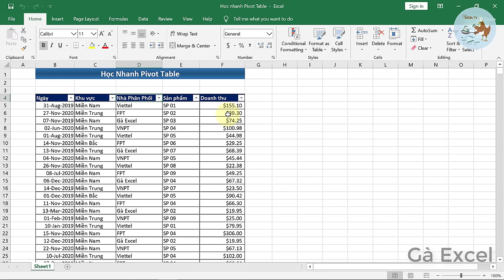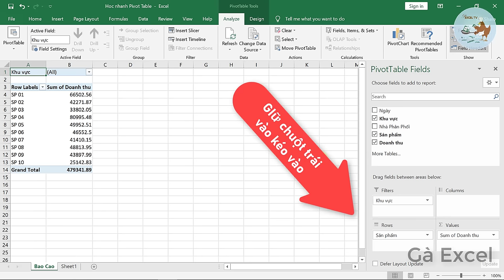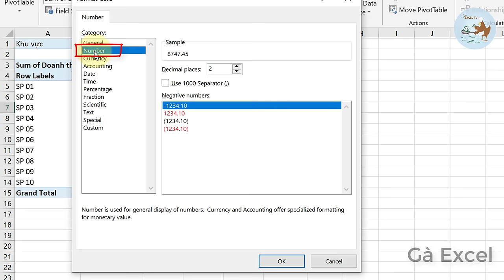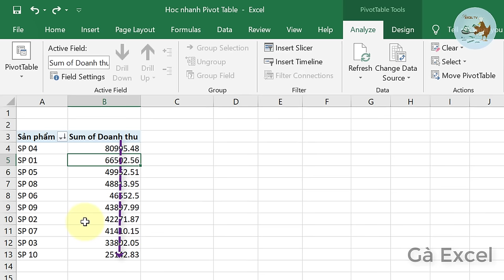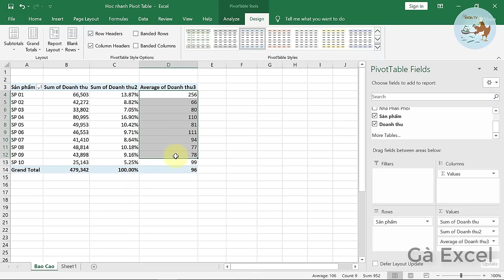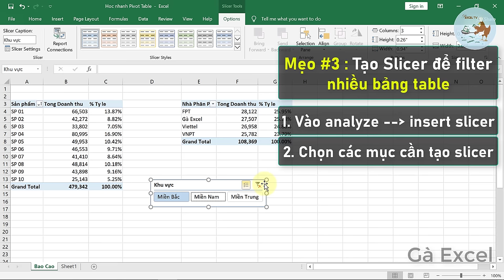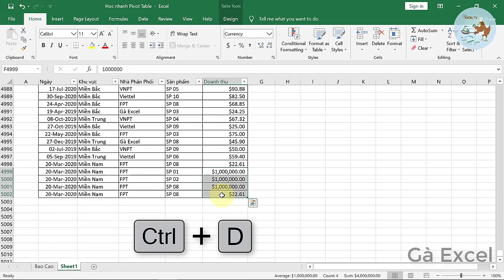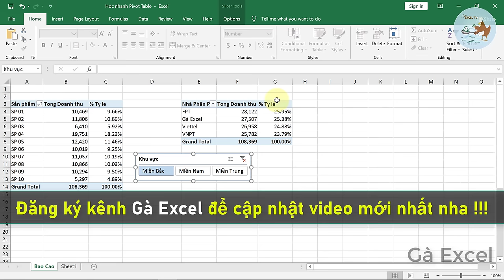Thành thạo Pivot table excel trong 17 phút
Hướng dẫn học nhanh pivot table trong excel và thành thạo sau 17 phút

💸 ViettinBank: 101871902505 Nguyễn Văn Trí